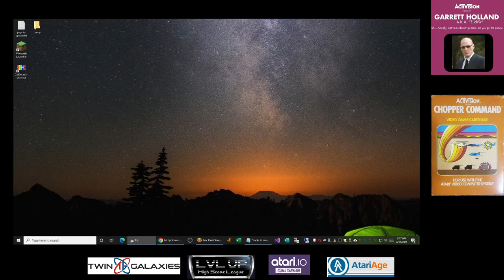Atari 2600 EMU - Chopper Command - Game 3 B/X 1-Life Challenge - 28,700